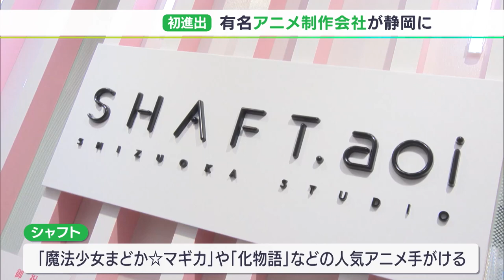「まど☆マギ」制作会社が“アニメ不毛の地”静岡市に進出 スタジオを新設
「魔法少女まどか☆マギカ」などを手掛けたことで知られる東京の著名なアニメーション制作会社が静岡市にスタジオを新設しました。現在、静岡市にアニメ制作会社はなく、アニメ関連の仕事を目指す学生などから注目を集めています。

6月10日に静岡市葵区に新設されたスタジオ。「魔法少女まどか☆マギカ」や「化物語」などの人気アニメを手掛けたことで知られる「シャフト」の新スタジオです。

アニメーションの制作は、主に首都圏を中心に作られてきましたが、作画のデジタル化やインフラの整備が進み、地方に住んでいてもアニメーション制作への参加が可能に。シャフトは地方進出第1号となるスタジオを静岡市に構えました。

スタッフとして、静岡市内の専門学校から2人が採用されたこともあり、アニメ関連の仕事を目指す学生などから注目を集めています。

‹シャフト 中野夏希さん（静岡市出身）›
「アニメ不毛の地と言われていた地元に少しづつクリエイティブな仕事が発達していってくれればと思う」

6月23日は、シャフトの久保田光俊社長など2人が初進出の報告のため、静岡市の田辺市長を訪ねました。久保田社長が静岡市内の学校に通っていたという事で、田辺市長から「一緒に静岡を盛り上げて欲しい」と激励の言葉が掛けられました。

‹シャフト 久保田光俊社長›
「静岡から発信するアニメーションを作って行けるように頑張りたい」

シャフトは今後、静岡市内だけでなく、東海地方の学生やアニメーション制作を志す人たちをサポートしていきたいということです。